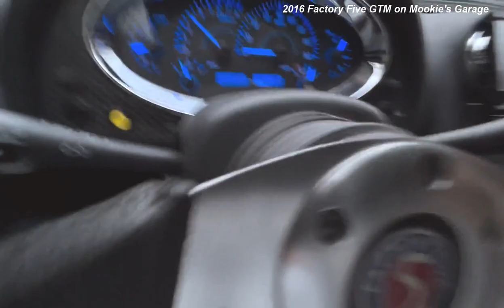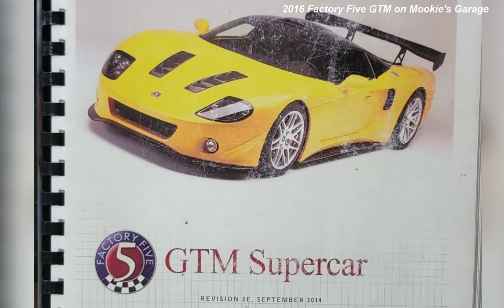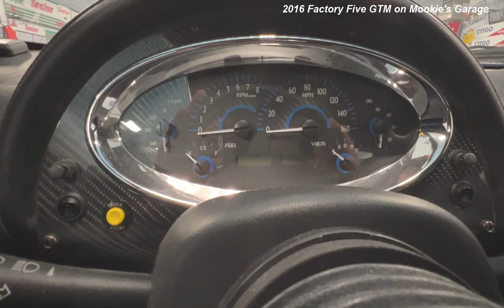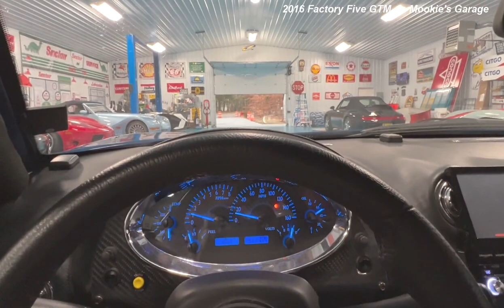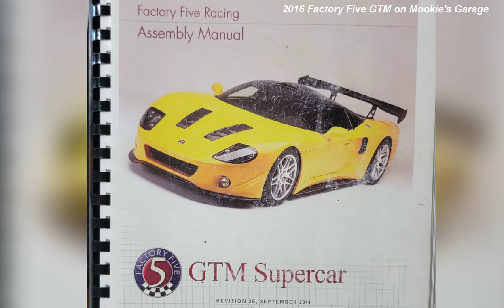2016 Factory Five GTM Race Car on Mookie's Garage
2016 Factory Five GTM Race Car Road Test & More on Mookie's Garage. Professional, exciting, quality video road test, review, description, Factory Five GTM, the car you build yourself! Z06 Corvette engine & suspension.